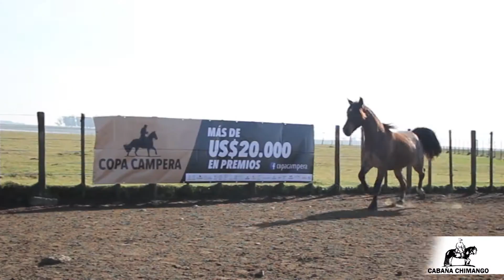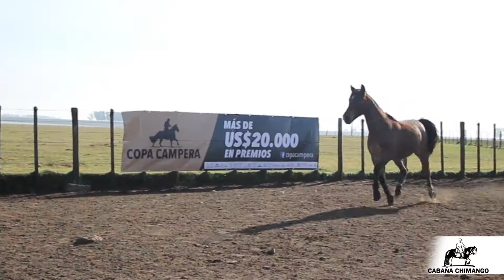LOTE 13 - RP 559 - POTROS CHIMANGO 2017